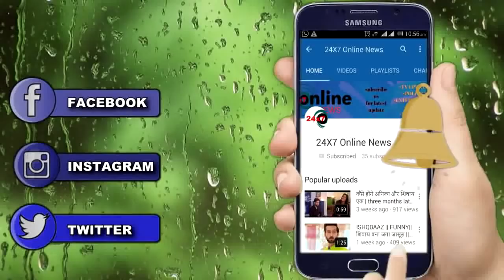KKB || इस तरह सामने आएगा “जज और TEVAR का ये रिश्ता"